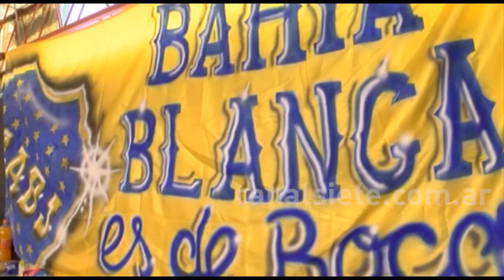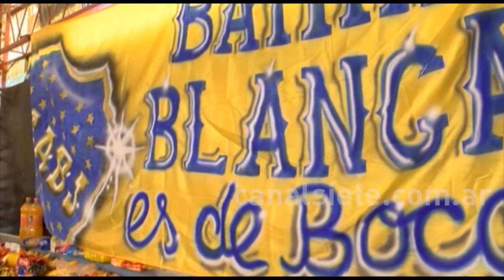Día del hincha de Boca a Beneficio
Este sábado 14, se hará un partido solidario por el Día del Hincha de Boca (fue el 12/12), se hará durante 12 horas, comenzando al mediodía en Rincón 555, en el Club Bella Vista.

No es un evento competitivo, y está destinado a los hinchas xeneizes, lo único que se pide por jugador/a es un alimento para la canasta navideña. Los espectadores del encuentro también pueden llevar para luego lo que se recaude será donado.